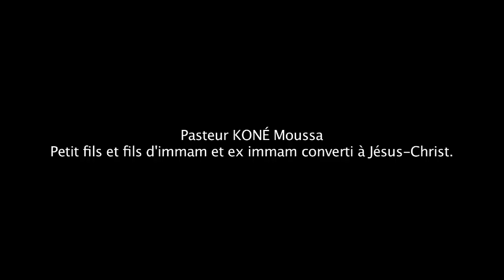Ex imam converti à Jésus-Christ - Mon Témoignage Pasteur KONÉ Moussa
Pasteur KONÉ Moussa  Petit fils et fils d'imam et ex imam converti à Jésus-Christ - Mon témoignage  - Église Évangélique Vie Nouvelle Paris
Notre lieu de culte a changé et plusieurs personnes ont demandé comment soutenir l'Eglise.  Vous trouverez toutes les informations sur notre site internet . Si vous cliquez sur j'aime, plus de monde verra la vidéo.